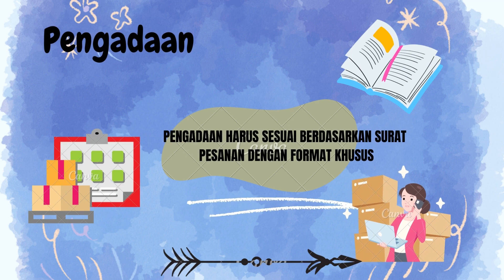video ketentuan khusus obat prekursor